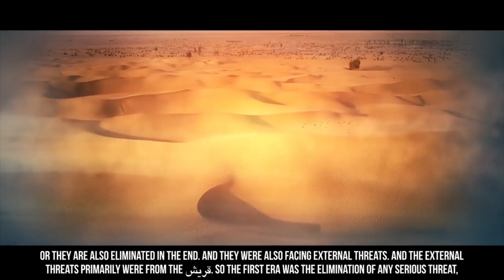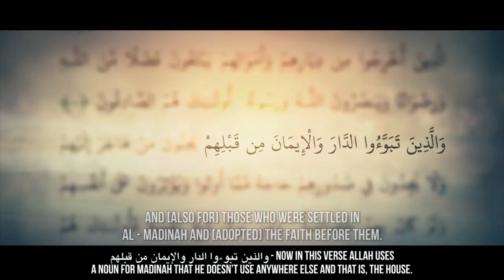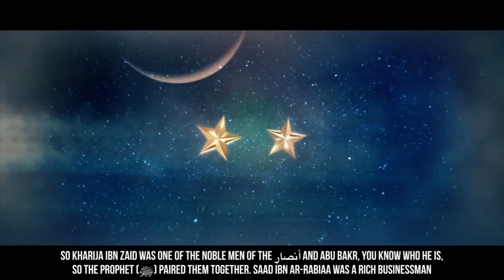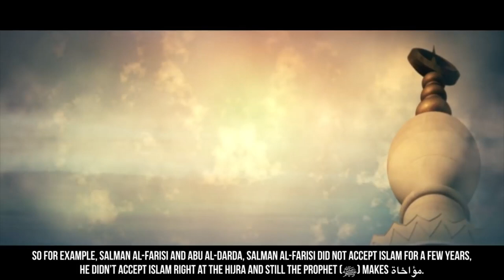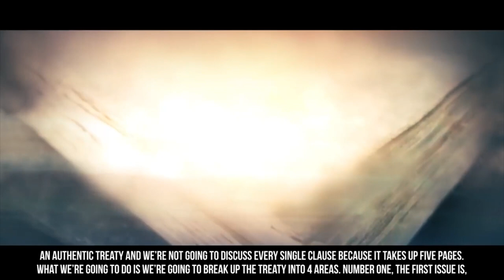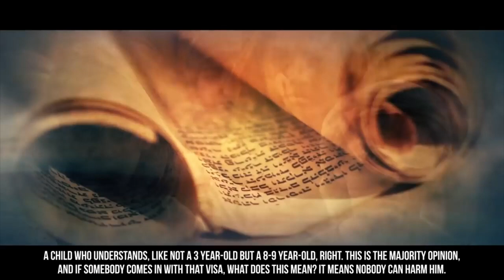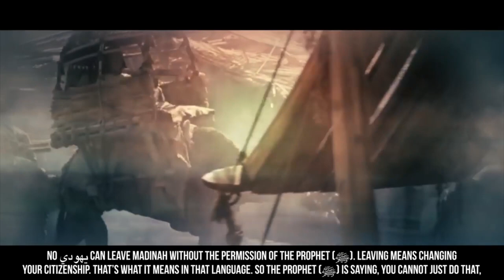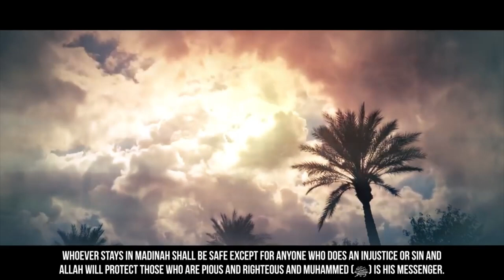Short Series - Episode #27 - The Sahabah (Companions) gave half of their wealth to Charity!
Check out this video and see just how amazing and charitable the Sahabah (Companions) of the Prophet Muhammad (ﷺ) were

Like & Subscribe and hit the Notifications bell to stay up to date and receive more videos like this, and comment down below to tell us if these series have benefited you